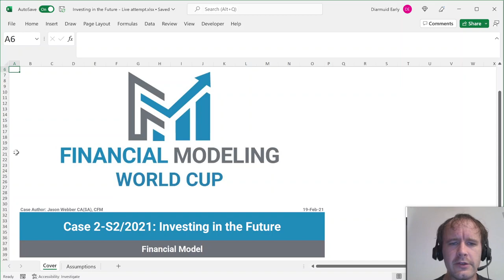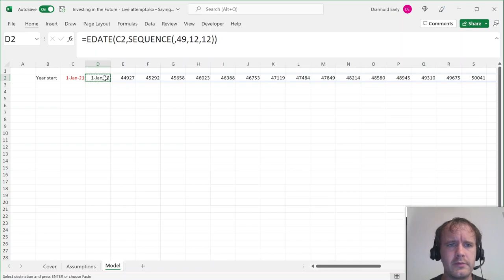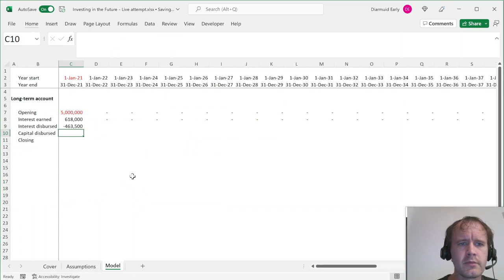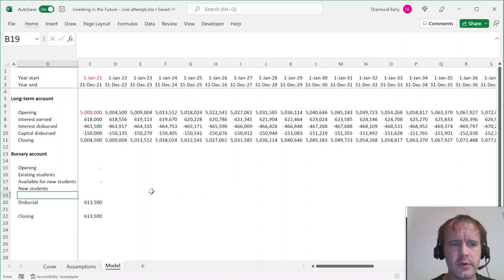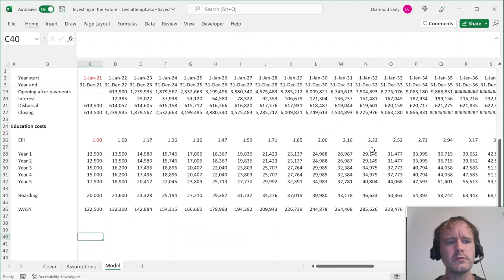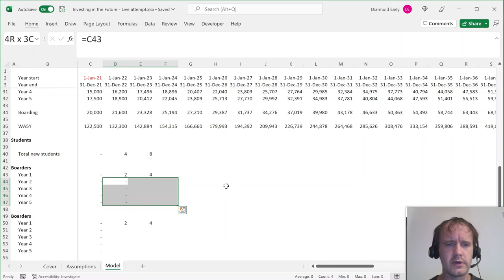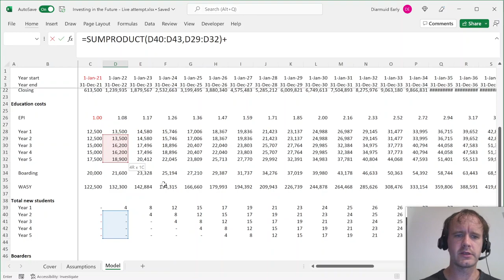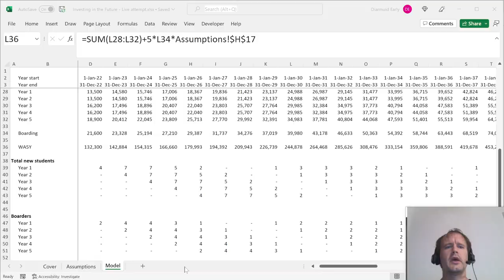Modeling a long-term investment (FMWC case by Jason Webber)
This video walks through how to model a long-term investment (specifically, a bequest to fund a series of scholarships over a 50-year period) based on simple assumptions about return rates and education price inflation.

It also serves as a possible warm-up for anyone getting ready for the @FMWC (FMWC) round this weekend - this is the last case by Jason Webber, the author of one of the two main cases for the next round.

If you want to try it yourself, you can buy the case materials (including the questions, instructions, Excel file with assumptions, and a worked solution) for $10 from the FMWC here:
(To be clear, I don't get commission or anything like that for referring you, and you don't need to buy the case to watch the video - but I do recommend the FMWC as a good way to practice and improve your modeling skills)

Sections
00:00 Introduction
02:24 Investment accounts
09:26 Education costs
12:00 Enrollment
18:11 Questions and conclusion